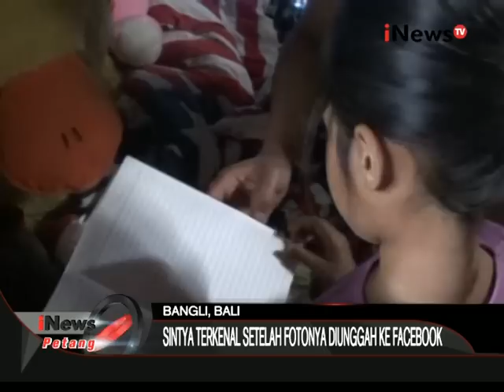Bocah Mirip Engeline Mendadak Terkenal - iNews Petang 08/07